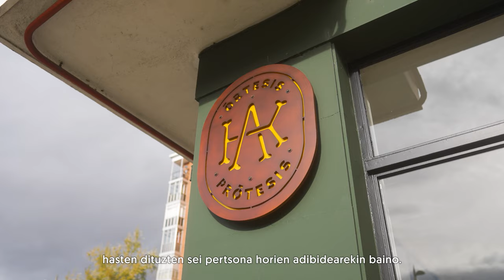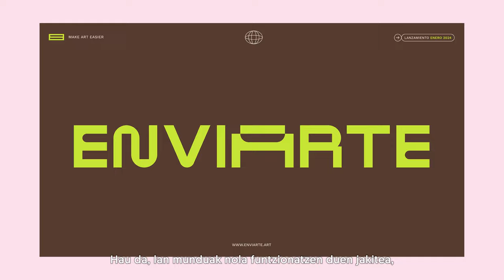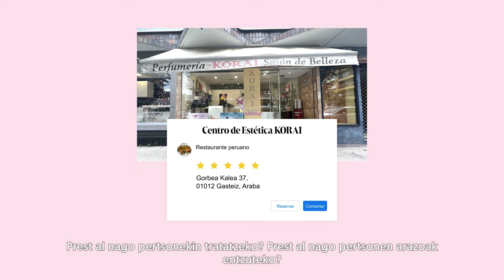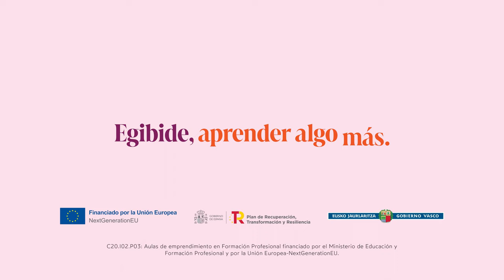EMPRENDIMIENTO COMPLETO EUSKERA 002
En Egibide acompañamos a nuestros alumnos y alumnas en su proyecto vital.